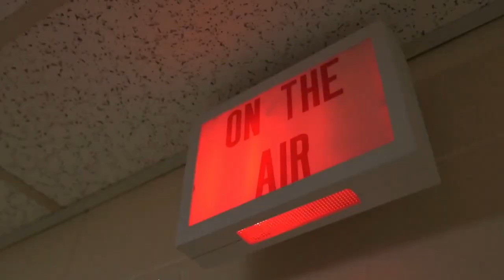BMTV Building Dreams Intro Triple Pitched